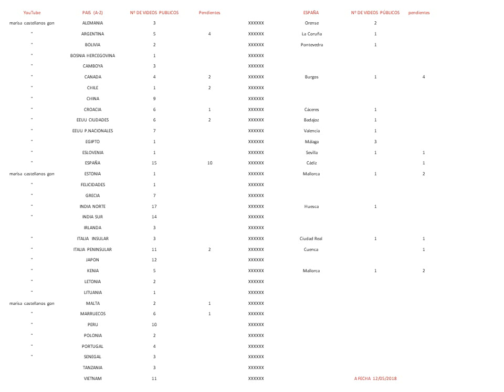CROACIA VI. Isla de Korcula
Korcula es otra de las múltiples islas de la Costa  Dálmata con  su pequeña ciudad amurallada  homónima .
Atrae mucho turismo por su belleza y su verdor. Su capital es una antigua ciudad amurallada con una espectacular entrada al puerto  acogido entre torreones .
Antes de llegar al puerto de Orebic, de donde salen los barcos para Kórkula, paramos en el pequeñísimo Ston, donde se levanta la segunda muralla en longitud de Europa después de la de Adriano  en Escocia. No se debe abandonar Ston sin degustar su plato estrella : Las ostras.